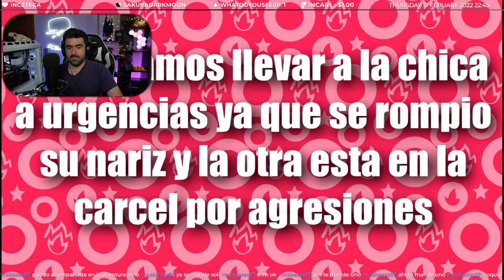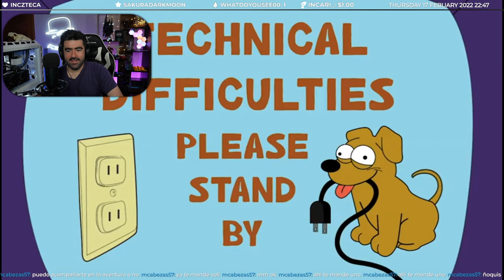Los Otakus NO tienen Talento por TheFactotum24 ~ Video Reacción